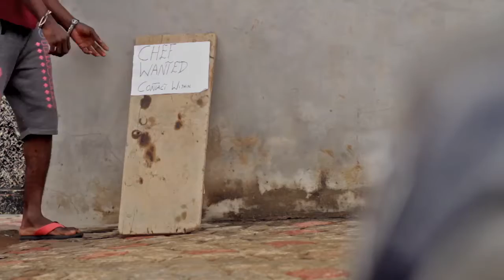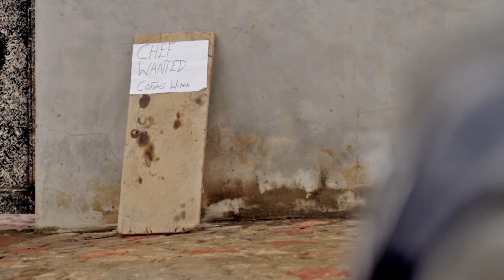DREAMERZ COMEDY SERIES - (SEASON 1, EPISODE 1) (THE CHEF) PART A